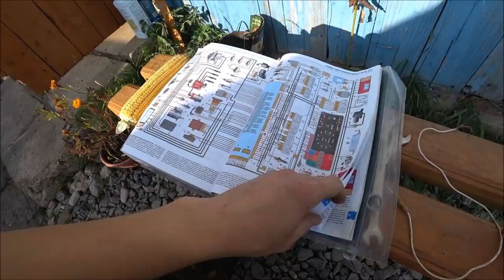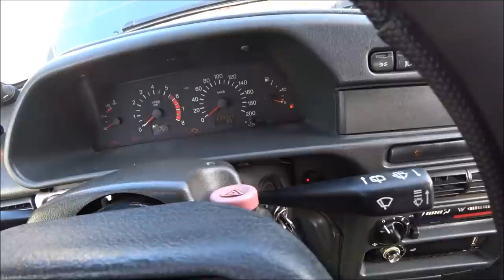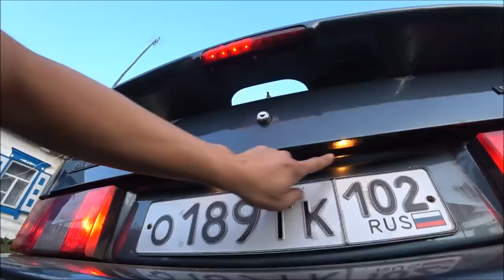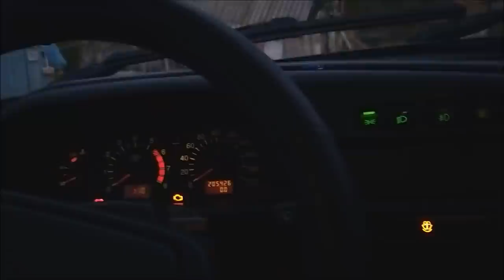ВАЗ -2114 ☆ на прокачку / Не горят фонари .ЗАМЕНА датчика .Поиск и устранение неисправностей .